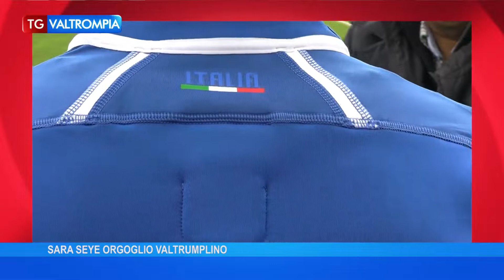SARA SEYE, LA RAGAZZA DI GARDONE VAL TROMPIA, HA PRESO PARTE CON LA NAZIONALE ITALIANA DI RUGBY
SARA SEYE, LA RAGAZZA DI GARDONE VAL TROMPIA, HA PRESO PARTE CON LA NAZIONALE ITALIANA DI RUGBY FEMMINILE AL PRESTIGIOSO SEI NAZIONI: LE PROBANTI VITTORIE SU SCOZIA E GALLES - Estratto da Tg Valtrompia di Sabato 07 Maggio Più Valli TV CANALE 83 - In onda su Più Valli TV Sabato 07 Maggio alle ore 20:00 ed in replica Lunedì e Giovedì alle 17:00